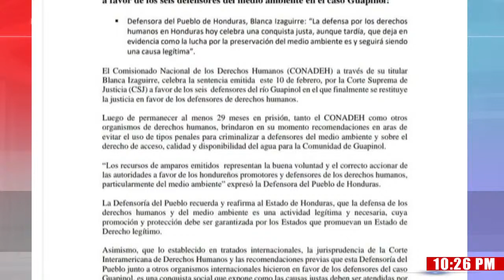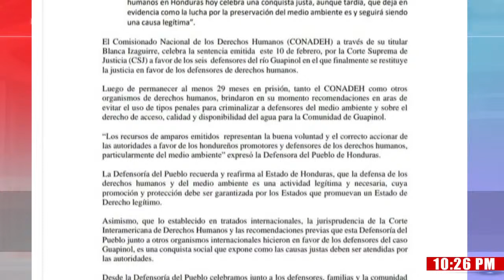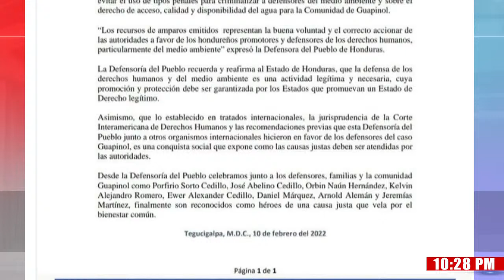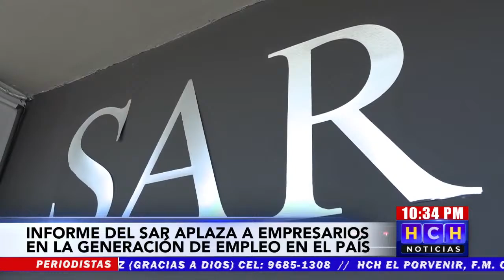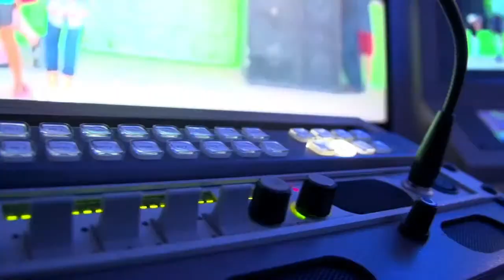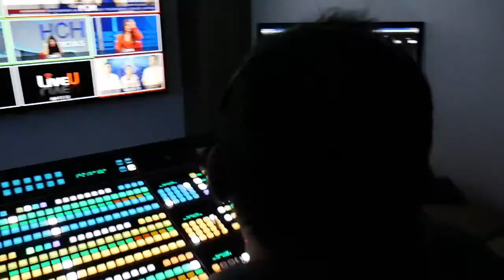HCH Medianoche 10/02/2022